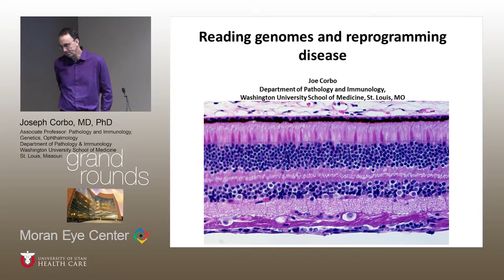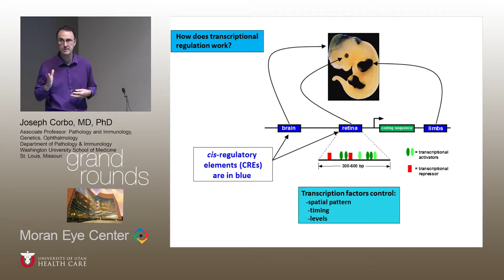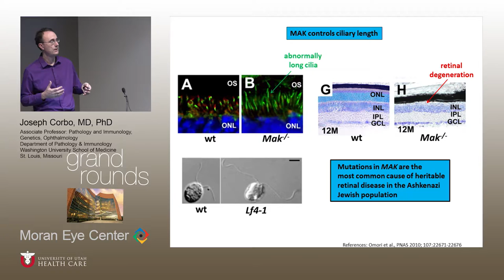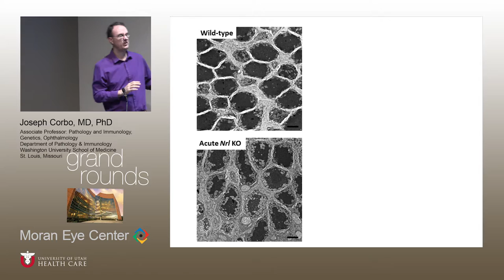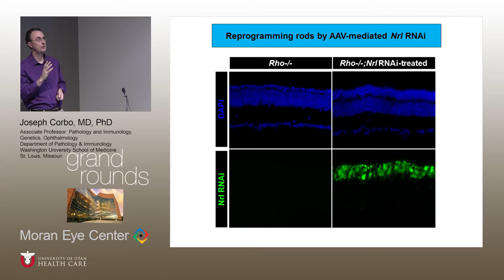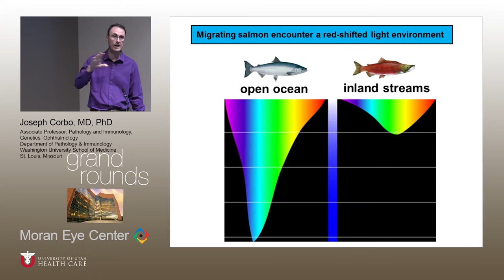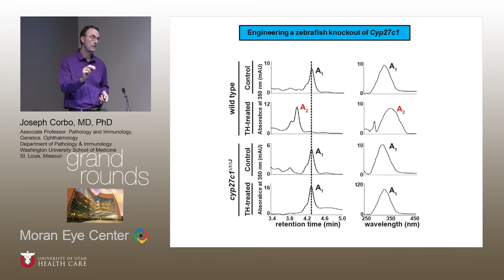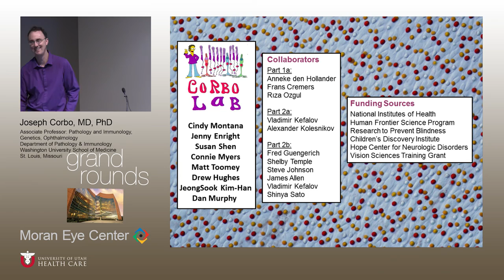Reading Genomes and Reprogramming Disease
Title:  Reading Genomes and Reprogramming Disease
Author: Joseph Corbo, MD, PhD, Associate Professor Pathology and Immunology, Genetics, Ophthalmology, Department of Pathology & Immunology, Washington University School of Medicine
Date: 9/07/2016